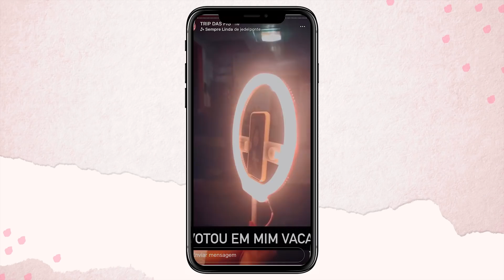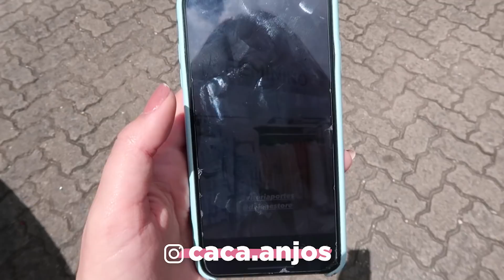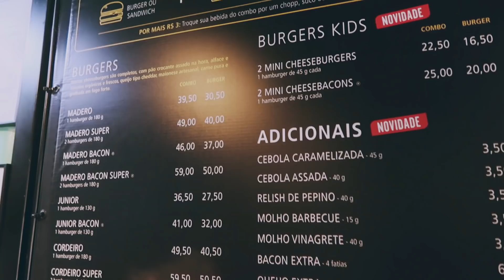COMPRINHAS + PROVADOR nos OUTLETS 🔥🔥 Não deu tão certo assim 😂 por Cacá Anjos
PRA COMPRAR MEUS PRODUTOS ➡️ @usoindicado - é só mandar direct!

💕 Não esquece de me seguir no instagram: @caca.anjos